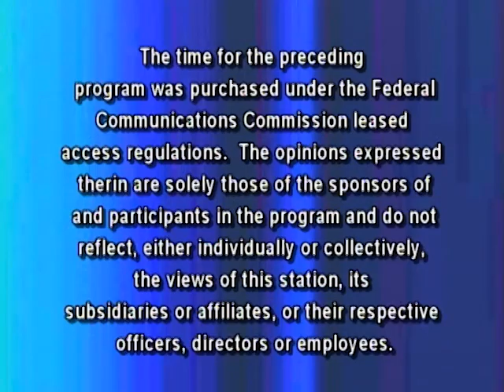The Sam Lesante Show - Louis 'Booty' Beltrami